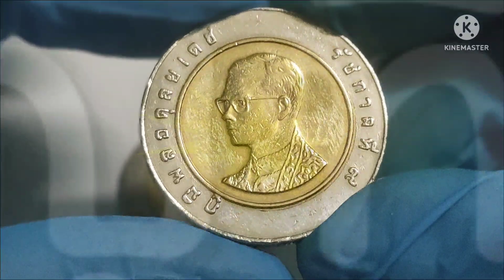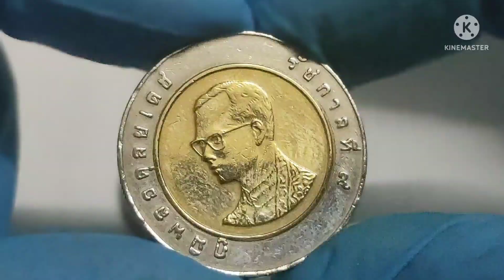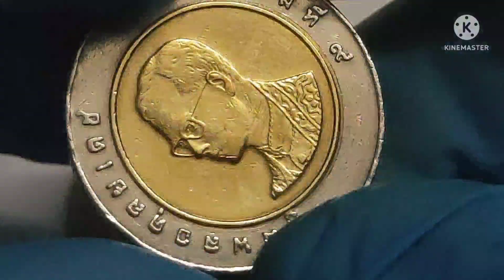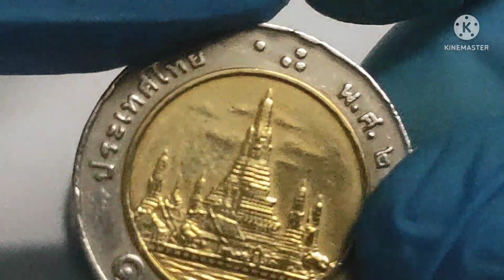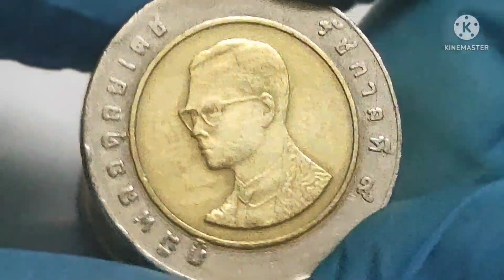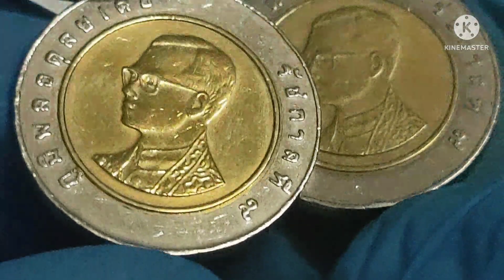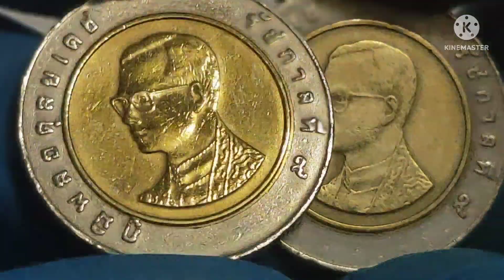เหรียญติดอันดับราคาสูง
เหรียญติดอันดับราคาสูง ทั้ง 2 ปีพศถือได้ว่าเป็นเหรียญที่หายาก ของชนิดราคา 10 บาทรุ่นเก่า นักสะสมยุคใหม่ไม่ควรพลาด อนาคตข้างหน้าอาจเห็นราคาหลักพันหลักหมื่น